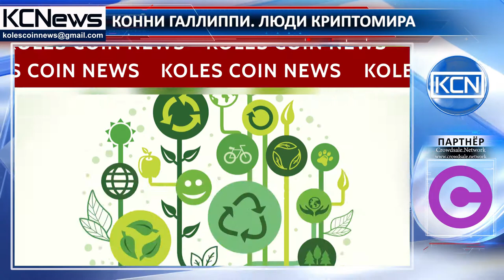Люди криптомира - Конни Галлиппи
Познакомьтесь с КОнни ГаллИппи, предпринимателем, основателем и генеральным директором, специалистом по природным ресурсам, волонтером и экологическим аналитиком. Г-жа Галлиппи является поклонником природы. Имеет степень бакалавра в области управления природными ресурсами, а также получила дополнительное образование в области наук об окружающей среде в Политехническом Институте Вирджинии и Государственном университете. Начала свою карьеру в North State Resources в качестве аналитика. Позже работала в EDAW, Sacramento Tree Foundation, Conservation Strategy Group и Калифорнийском Совете по Городским Лесам. Ее самым большим достижением стало то, что она основала компанию BitGive, которая построила позитивную благотворительную представительную организацию для биткоин- и блокчейн-индустрии, устранив разрыв между инновационной технологией и ее практическим применением для некоммерческих организаций и гуманитарной работы в развивающихся странах. Она также награждена почетной грамотой от Зарубежного Общества Международного Лесоводства.